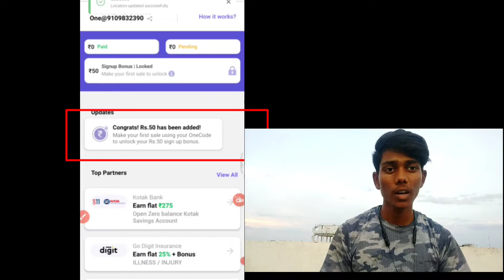दूसरों का फ्री में 0 बैलेंस saving account ओपन कर 200₹ से 300₹ तक कमाए, How to open saving account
🔴  Refer code - One@Dipesh01

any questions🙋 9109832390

Earn money by opening a savings account of others

how to open saving account in airtel payment bank,
how to open saving account in paytm,
how to open saving account online